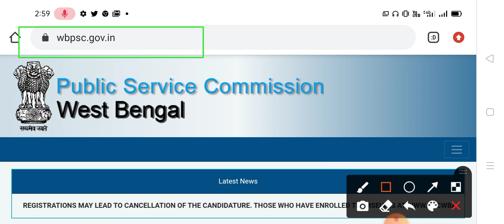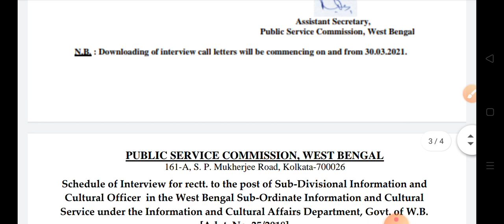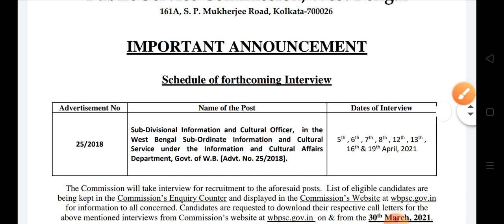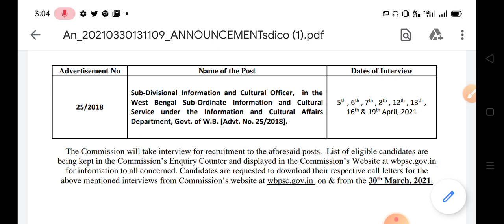📌WBPSC 2WB PSC 2টি UPDATE গুরুত্বপূর্ণ অফিশিয়াল আপডেট||🔥SDI &CO wbpsc important announcement 2021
📌WBPSC 2WB PSC 2টি UPDATE  গুরুত্বপূর্ণ অফিশিয়াল আপডেট||🔥SDI &CO wbpsc important  announcement 2021WB PSC দুটি চাকরির পরীক্ষা  গুরুত্বপূর্ণ OFFICIAL UPDATE!! WBPSC important update 2021!!

📌official Notice

       👇👇YOUR QUERIES 👇👇
public_service_commission_recruitment _2020,
meghalaya public service commission recruitment,
union public service commission recruitment,
assam public service commission recruitment 2020wbcs recruitment 2021,
wbcs recruitment 2020,
wbcs recruitment process,
wbcs new recruitment 2020,
wbpsc kps recruitment 2020 apply online,
wbpsc recruitment 2020 apply online,
wbpsc clerkship recruitment 2021,
wbpsc group d recruitment 2020,
wbpsc junior engineer recruitment 2020,
wbpsc engineer recruitment,
wbpsc junior engineer recruitment 2021,
wbpsc assistant engineer recruitment,
wbpsc horticulture recruitment 2020,
wbpsc recruitment,
wbpsc je recruitment,
wbpsc librarian recruitment,
wbpsc latest recruitment,
wbcs new recruitment,
wbpsc upcoming recruitment,
wbpsc vacancy,
wbpsc post details,
wbpsc posts,
wbpsc recruitment 2020